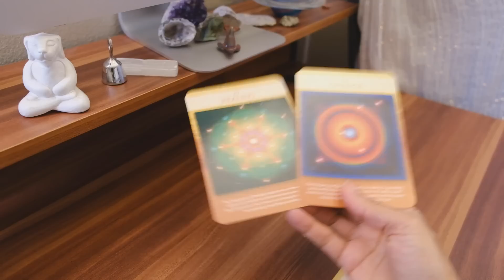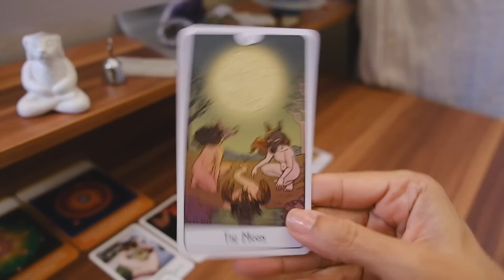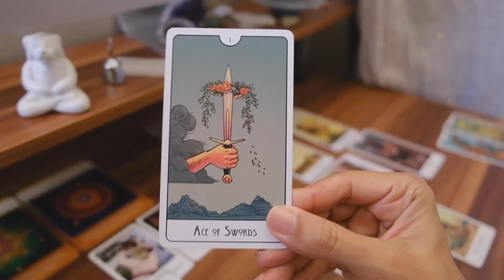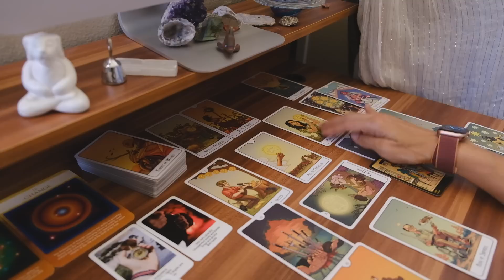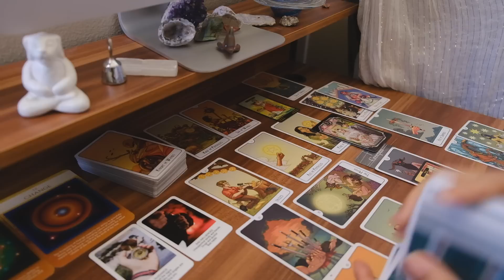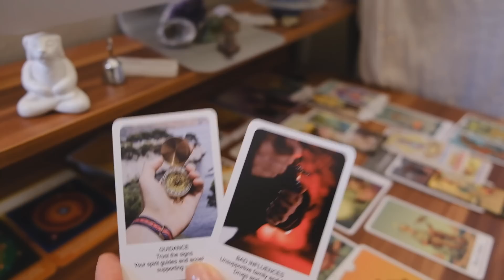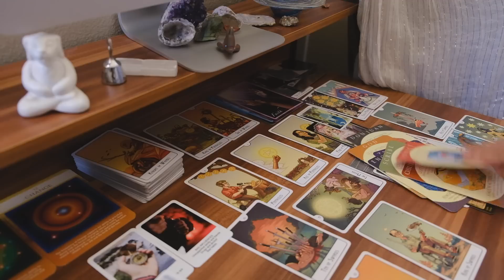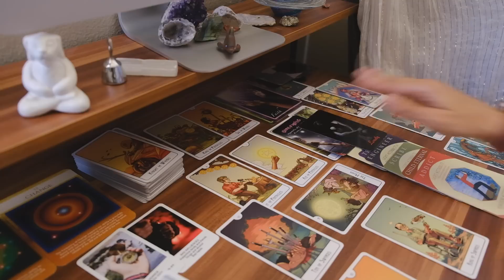This toxic person is going to show up at the same time as your blessing